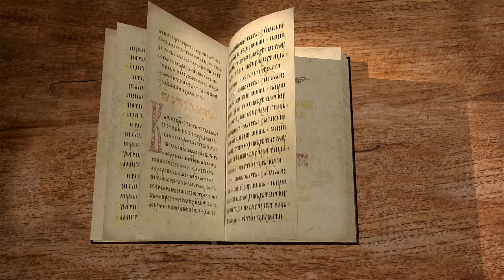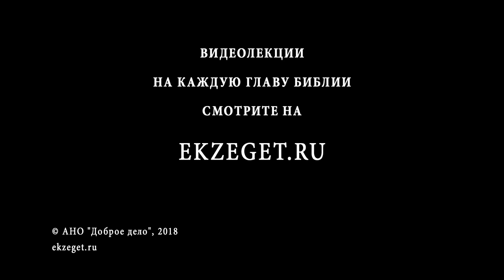Евангелие от Луки. Глава 19. Протоиерей Олег Стеняев. Новый Завет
Встреча Спасителя с мытарем Закхеем. Спаситель укоряет горделивых фарисеев, которые презирали грешников.
Вход Господень в Иерусалим. Господь Иисус Христос приближается к Своему крестному пути.
Досточтимые друзья, мы продолжаем наше занятие по Евангелию от Луки, и сегодня мы приступаем к изучению 19 главы этого Евангелия.
И первая тема: Христос и мытарь Закхей.
Потом Иисус вошел в Иерихон и проходил через него.
И вот, некто, именем Закхей, начальник мытарей и человек богатый, (Лк. 19:1-2)
Иерихон — это проклятый город. В книге Иисуса Навина подробно рассказывается о том, как во время вхождения в землю обетованную еврейский народ наложил заклятие на это место, проклял этот город, и проклял тех, которые его восстановят. Потому что этот город был очень грешным. Самым праведным человеком в Иерихоне оказалась в то время блудница Раав. Все остальные по своим нравственным качествам были значительно ниже этой блудницы. Поэтому можем предполагать, что там были какие-то страшные злодеи. Но со временем ко дням Иисуса Христа этот город был отстроен заново, и Христос проходит через этот город.